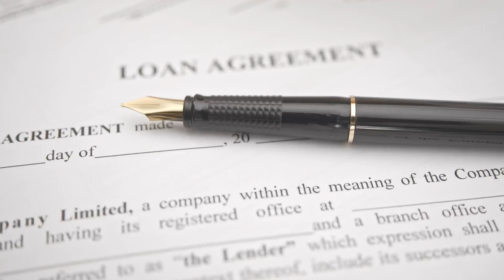Nancy Pelosi Jan. 6 Footage, Russian Tank Explosion and Rising Mortgage Rates | Today's Headlines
Here are The Post’s biggest video headlines for Friday, October 14, 2022: Nancy Pelosi Jan. 6 footage, Russian tank explosion and rising mortgage rates